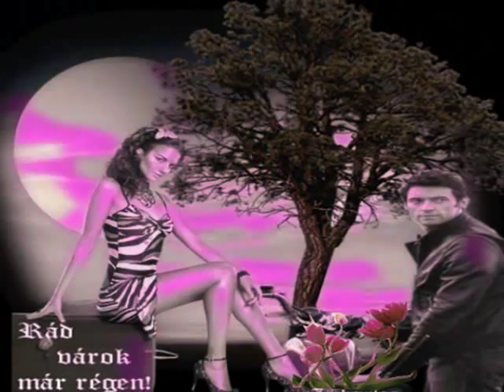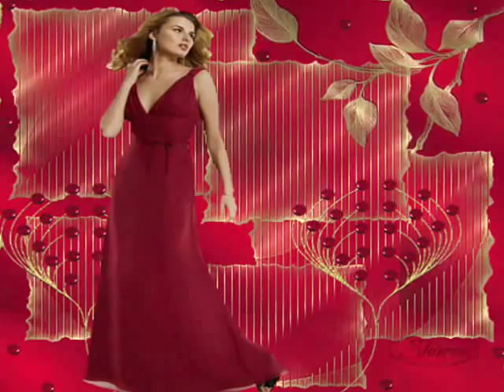Bokor György Gyurika-Miért múlik el....wmv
Ez a dal Bokor György Gyurika Saját szerzeménye!